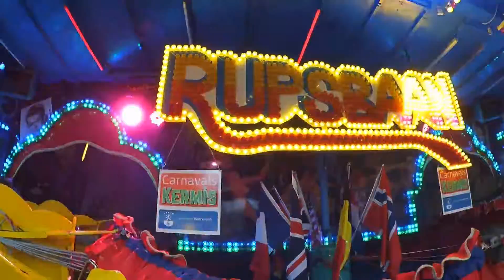Rupsbaan - Wijnants - Onride - Roermond - 10-02-2018